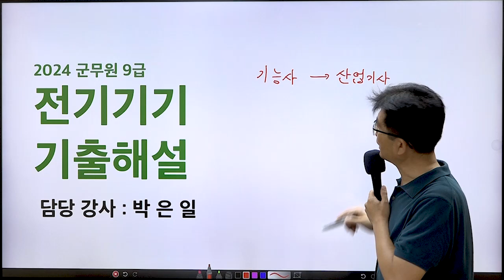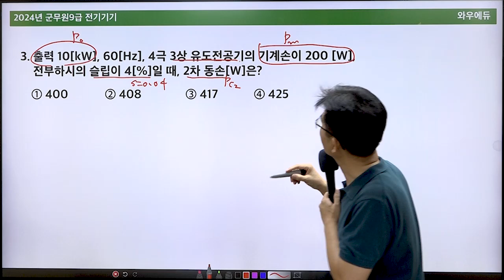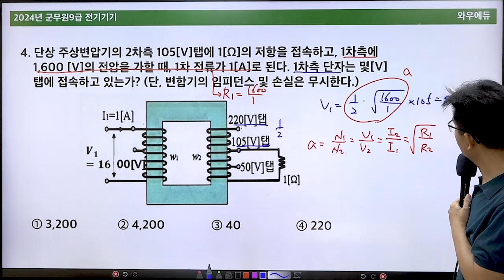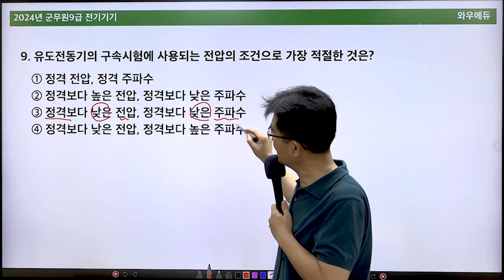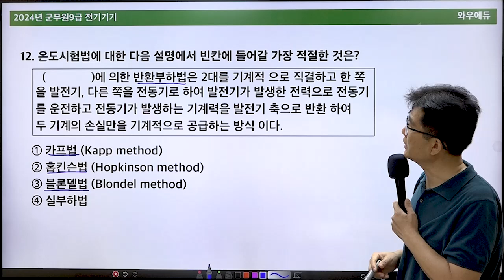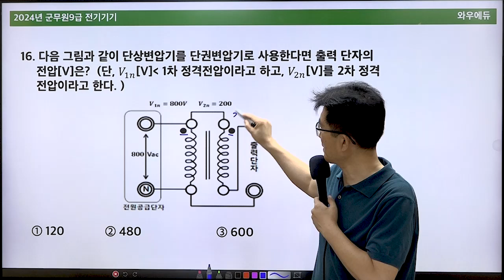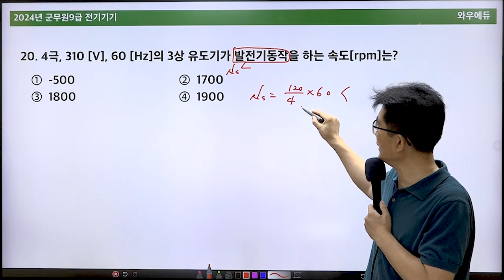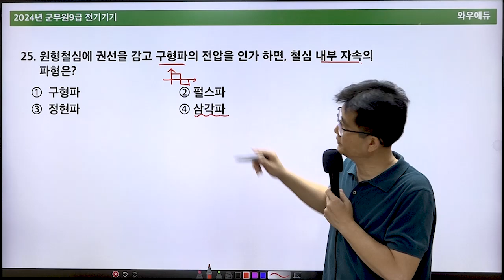2024 군무원 9급 전기기기 해설강의 | 와우에듀 전기직군무원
와우에듀&중앙고시학원 박은일 선생님의
2024 군무원 9급 전기기기 해설강의영상입니다.